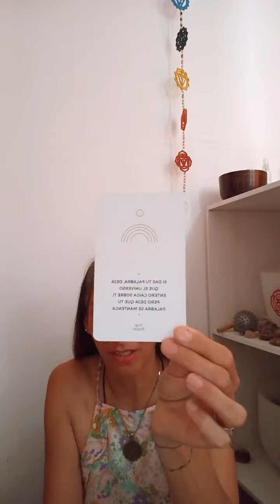Charlas Matinales | Rayo Verde - Arcángel Rafael ✨​​💚🧘​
Hoy en *_charlas matinales_* hablamos del  *_Arcángel Rafael*  y realizamos una hermosa meditación.

Les recuerdo que *_Charlas Matinales_* son una serie de vivos que realizo a través de Instagram y TikTok todas las mañanas. Para enterarse de más e interactuar conmigo en las transmisiones te invito a seguirme en mis *_redes sociales_* que les dejo aquí abajo:

*Si tú corazón se llena de agradecimiento puedes realizar una donación:*
*¡Muchísimas gracias!*